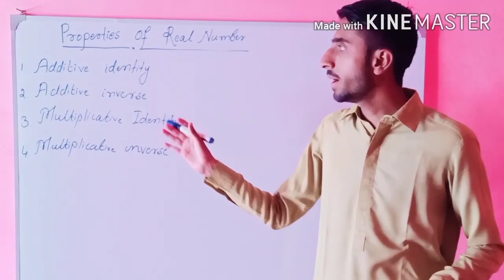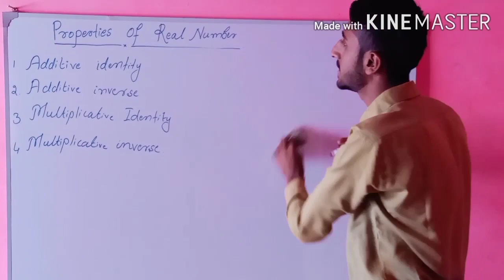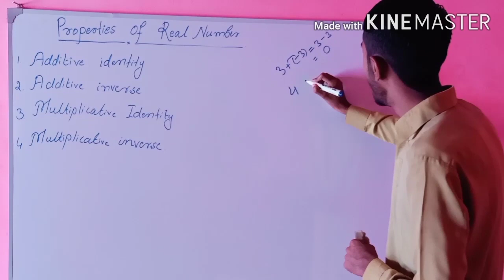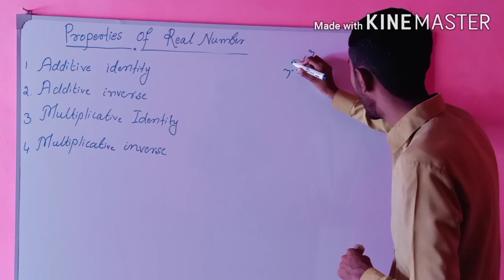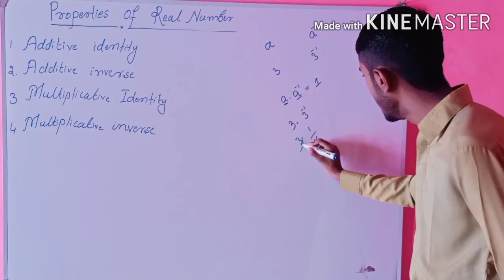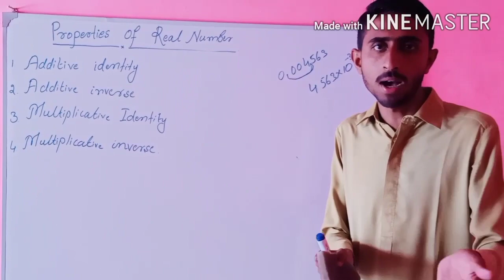| Important| Properties Of Real Number| Lecture By Mohammad Fahim Golo